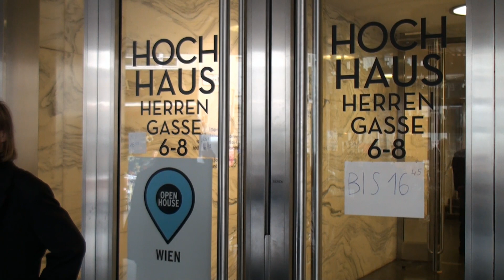🌇 Open House Wien | View from Hochhaus Herrengasse 6-8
Open House Vienna | Hochhaus Herrengasse 6-8
13-14 September 2014
Vienna ranks as the city with the world’s best quality of living, according to the Mercer 2012 Quality of Living Survey. Part of this is due to its outstanding architecture and design. On 13 and 14 September 2014  about 50 to 100 buildings - many of which are normally inaccessible - will open their doors for the general public, free of charge.

Open House Vienna invites residents and guests to get to know their neighborhood and previously unknown parts of the city. To personally experience architecture, to get a fresh look at architecture and design as such, and to feel the urban energy of Vienna.

Vienna combines tradition and modern life in a special way. Open House Vienna is set to open doors of commercial and residential buildings, of highlights in the history of architecture and state of the art contemporary buildings.

Nach London, New York, Buenos Aires, Melbourne und vielen weiteren Metropolen rund um den Globus heißt es erstmals auch in Wien: OPEN HOUSE!

Ein verstohlener Blick hinter eine zufallende Tür? Am 13. und 14. September 2014 dürfen Sie hineingehen und sich umsehen. Gebäude, bei denen Sie sich schon lange fragen, wie es darin wohl aussehen möge, öffnen ihre Tore.

OPEN HOUSE WIEN: Das bedeutet zwei Tage, an denen alle – und damit meinen wir wirklich alle – kostenlos einen Blick hinter Fassaden werfen können: ob Groß oder Klein, ob alleine oder in der Gruppe, ob mit oder ohne Architekturvorwissen.

20.000 Menschen werden Wien erkunden. Ihre Neugier wird belohnt: mit Blicken in altehrwürdige Gebäude und zeitgenössische Bauhighlights; in architektonisch wertvolle Büro- und Industriegebäude, in Wohnhäuser und sogar Privatwohnungen.

HOCHHAUS HERRENGASSE 6-8
Das Haus in der Herrengasse 6-8 trägt das Wort „Hochhaus“ nicht ohne Grund in seinem Namen. Immerhin war es das erste Hochhaus Wiens. Um mehr als 26 Meter bauen zu dürfen, wurde extra die Bauordnung geändert.

Davor stand an dieser Stelle ein Palais der Familie Liechtenstein - und darin der legendäre Bösendorfer Konzertsaal. Angeblich wurde das letzte Konzert, das darin gespielt wurde, von heftigem Schluchzen im Publikum begleitet. Der Abriss begann schließlich 1913, der geplante Hotelbau wurde wegen des Ersten Weltkrieges jedoch nie realisiert.

Stattdessen klaffte lange Zeit eine große Baulücke – begleitet von einem parteipolitischen Machtkampf -, bis schließlich Anfang der 1930er Jahre das erste Hochhaus Wiens hier errichtet wurde. 225 Wohnungen fanden in dem Bau Platz – fast die Hälfte davon waren sogenannte „Ledigenwohnungen“. Ein absolutes Novum für Wien und ein handfester Skandal.

Vielleicht ist das mit ein Grund dafür, dass sich auffällig viele Künstler im Hochhaus Herrengasse niederließen - und noch lassen, etwa Oskar Werner, Paula Wessely, Daniel Kehlmann und Christoph Walz.

Das Gebäude selbst zeigt eine moderate „Bauhaus-Ästhetik“ und wird der "Neuen Wiener Sachlichkeit" zugeordnet: klar strukturiert, ohne jegliches Dekor, aber Größe und Weite suggerierend, das Haupttreppenhaus ein verglaster Halbzylinder.

Dass die letzten Geschoße zurückgestaffelt sind – und das Gebäude von der Straße aus dadurch gar nicht so hoch wirkt – ist ein typischer „österreichischer Kompromiss“. Es wurde ein Hochhaus gebaut, dass beim ersten Hinsehen nicht als solches wirkt.

Am höchsten Punkt ist das Gebäude mit seinen 16 Stockwerken 52 Meter hoch. Ganz oben befindet sich ein dreistöckiger gläserner Aufbau, früher ein Aussichtscafé heute ein Veranstaltungssaal.

❤ I like Mani